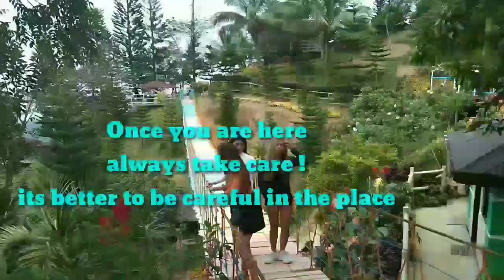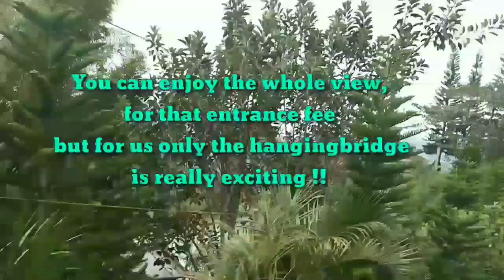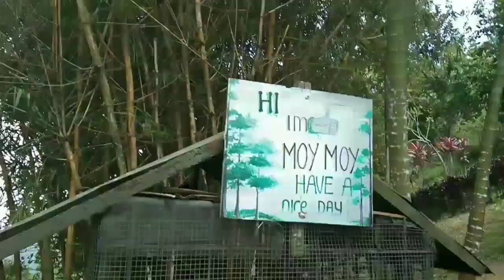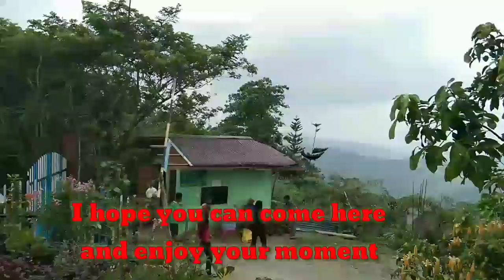JVR ISLAND IN THE SKY , BALAMBAN ,CEBU CITY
ONE OF THE MOST POPULAR PLACE IN CEBU is the BALAMBAN,  it is 45mins to 1 hr away only in the Cebu City Area ! Many Cebuanos and visitors came from other country or outside cebu has been here in JVR Island in the sky !  Due to the Breathtaking view anD exciting the most is a Colorful Hangging bridge ! Where You can enjoy it for the whole sight view !
so if you are here in Cebu dont forget to visit this place located at Barangay Gaas Balamban , Cebu City !!

for more vidoes about tourist spot in cebu